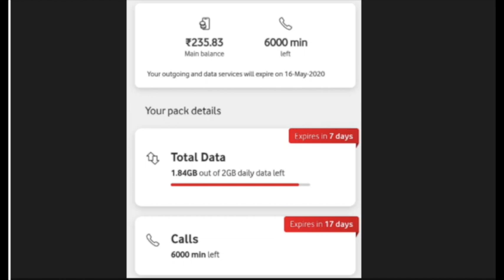Vodafone free internet | Vodafone free 2 GB data daily | Vodafone lockdown offer Free data daily 2gb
Vodafone Idea Offers Free 2GB High-Speed Data, Unlimited Voice Calls to Select Users

Vodafone Idea is offering 2GB daily high-speed data and unlimited voice calling benefits to select users at no additional cost. The new offer is available with a validity of seven days. However, the eligibility criteria for the benefits is unclear. Vodafone Idea introduced the new offer just days after its brought a double data offer to the Rs. 299, Rs. 449, and Rs. 699 prepaid recharge plans. It is also amongst the operators that have extended incoming call benefits during the coronavirus-focussed lockdown that is in place until May 3.

Users on Twitter have reported the arrival of the additional 2GB high-speed data and unlimited voice calling benefits. These are in place on a daily basis for seven days.

Vodafone Idea is not charging customers for the new data allocation and voice calling benefits, and bundled data allocation is available over and above the existing data quota.

The ongoing lockdown period has seen telecom operators in the country dole out several offers to its customers. Most of these offers involved an extension to the validity period, and addition of talk time so that people are not forced to venture out to recharge their prepaid numbers.

These offers generally targeted users who were in rural areas and are, in general, not as tech-savvy as their counterparts from cities and larger towns. Users in these areas have access to online recharge methods, and for such users, Vodafone had quietly announced a free plan that seems to be active only for a select few users.

This plan offers 2GB of data per day and unlimited calls for a validity period of 7 days. According to a post on Desidime, Vodafone users can check if they are eligible for this plan by dialing 121363 from your number. If eligible, you shall receive a confirmation message from Vodafone saying that this plan has been activated.

You want to promote your product then advertise with us:_
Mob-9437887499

sign up as a customer & as a agent and earn unlimited.

Want to do Other business with us ,

Whatsapp – 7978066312 (at any time) 24*7

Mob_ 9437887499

Description
Techiranjit is dedicated for only CELL MOBILE MOney earning apps GOOGLE ANDROID APPLICATION all about technology in HINDI.
And you will get my video any time on my channel.